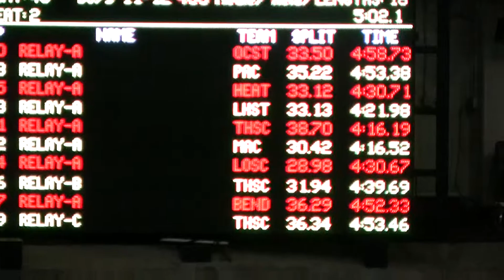AL 11&O Champ Final 400 Medley Relay 022715